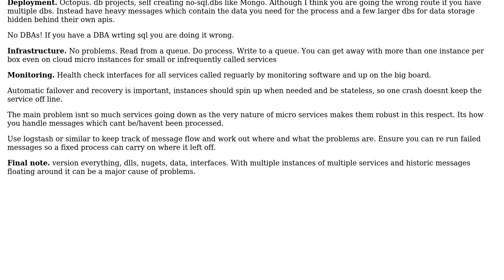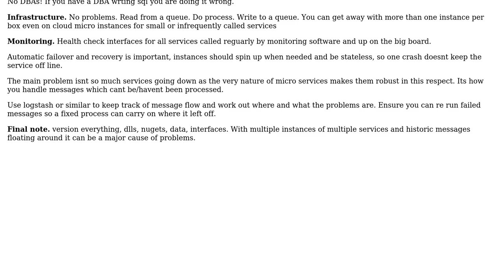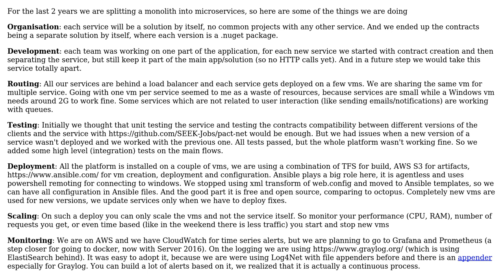What are the important considerations when switching from monolithic to microservices...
What are the important considerations when switching from monolithic to microservices architecture in .NET?

With thanks & praise to God, and with thanks to the many people who have made this project possible! | Content (except music & images) licensed under CC BY-SA | Music | Images & others | With thanks to user Liviu Costea user Ewan user codelove and the Stack Exchange Network Trademarks are property of their respective owners. You are responsible for your own actions.